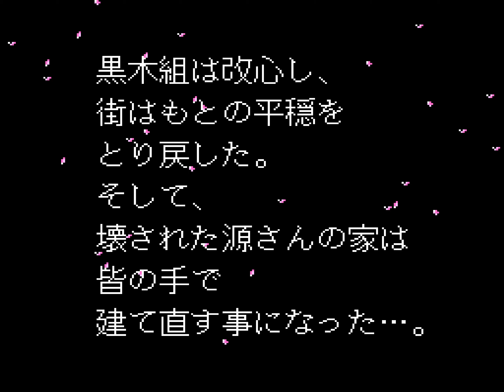[TAS] NES Hammerin' Harry by Bloopiero in 06:45.90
Hammerin' Harry is a pretty simple platformer. Armed with a big hammer, you make your way through 5 levels, and the first 3 levels have bonus levels as well. At the end of each level there is a boss, and in some levels, there are also mini-bosses. In short, this game is a "normal" platformer, you won't have a hard time figuring out what's going on.

Bloopiero ) improves on the previous movie ) by 00:12.91 thanks to many new tricks and skips, boss fights done in half the time, and major lag reduction.